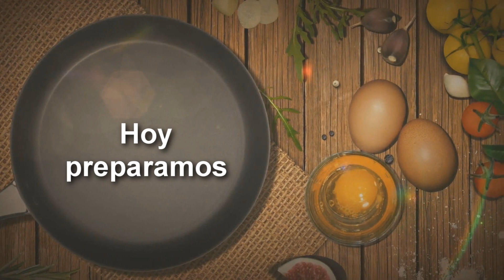La SOPA de VERDURAS más sabrosa del mundo 🥣🥣 - Cocina fácil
Cómo hacer una sopa de diferentes verduras de manera fácil, económica y que a su vez quede muy sabrosa.

INGREDIENTES
1 Diente de ajo
2 Zanahorias
1 Calabacín
2 Puerros
1 apio
1 pimiento rojo
Medio repollo
Sal, pimentón dulce, agua y aceite de oliva virgen

Si te ha gustado, dale a me gusta,  suscríbete al canal, y comparte con familiares y amigos o deja algún comentario, con eso nos ayudas a seguir creciendo y además es gratis.
Entra en muestro grupo de Facebook Recetas de cocinas fáciles y económicas.